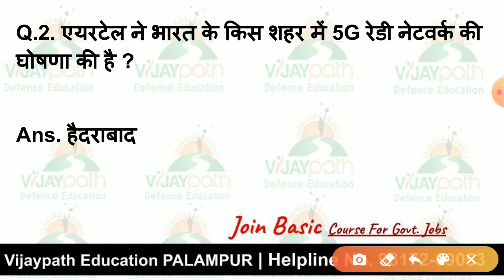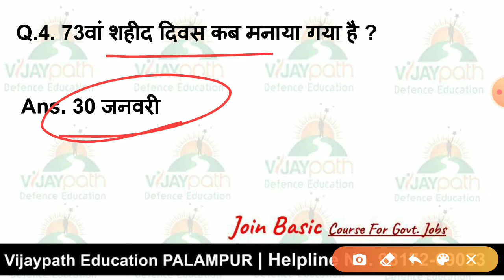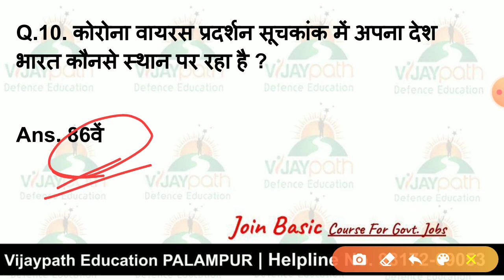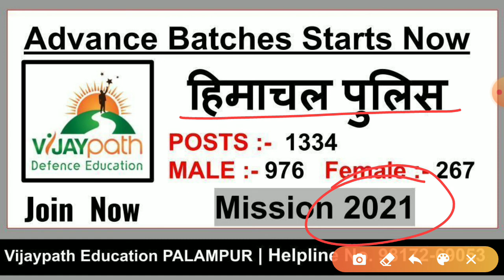Current Affairs 02 Feb 2021 Vijaypath Defence Education Daily Current Affairs 2021